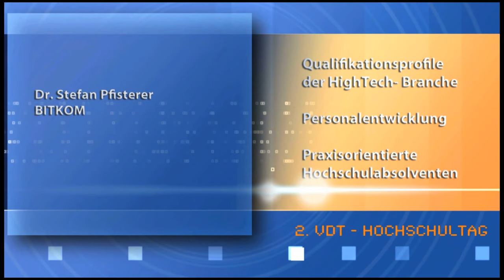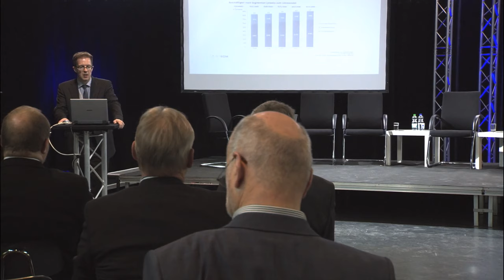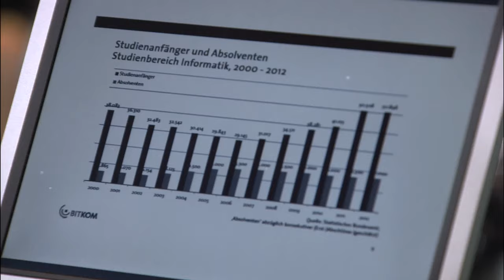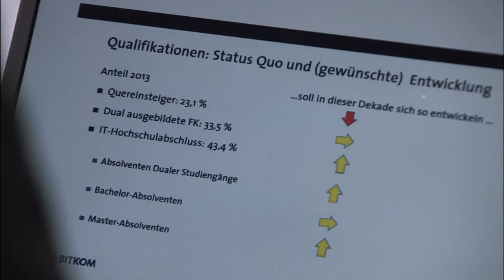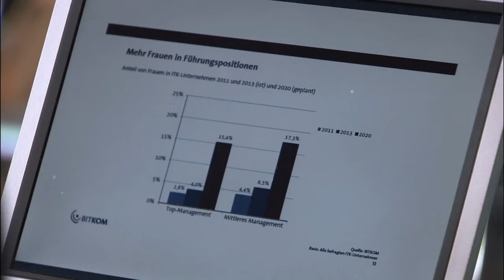2. VdT - Hochschultag : Impulsreferat Dr. Stefan Pfisterer BITKOM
2. VdT - Hochschultag

Impulsreferat

• Dr. Stefan Pfisterer
 BITKOM

- Welche Qualifikationsprofile benötigt die HighTech- Branche?
- Personalentwicklung
- Praxisorientierte Hochschulabsolventen